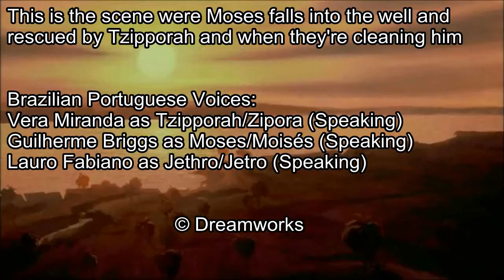The Prince Of Egypt - Moses Falls Into The Well + The Washing Brazilian Portuguese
Guilherme Briggs also did the voice to Dimitri (Anastasia), Tulio (The Road to El Dorado) and Mewtwo (first Pokemon movie)